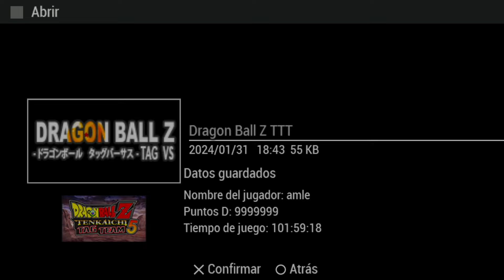🤩INCRÍVEL!! DRAGON BALL AF BUDOKAI TENKAICHI - ISO DBZ Tenkaichi Tag Team (2024)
10K✔
20K✔
30K✔
40K✔
50K✔
60K✔
70K❎
80K❎
90K❎
100K❎

Dragon Ball Z: Tenkaichi Tag Team
Dragon ball Tenkaichi tag team 2023
Goku grand priest Ultra Instinct
ISO Texturas Anime Z
dragon ball z budokai tenkaichi 3 all transformations and fusions
dragon ball z tenkaichi tag team iso
dbz tenkaichi psp
Dragon Ball Z Tenkaichi Tag Team Versión Latino
dragon ball z psp
dbz playstation
tenkaichi tag team psp
dbz tenkaichi tag team gameplay
dbz tenkaichi tag team psp
dbz psp
Dragon Ball Kakarot SB2
shin budokai 2
Dragon Ball Fighter Z Android
Shin budokai 2 xenoverse
mod dbz ttt
dbz ttt
Pay pal
dbz
DBS Broly Movie
DBZ 2023